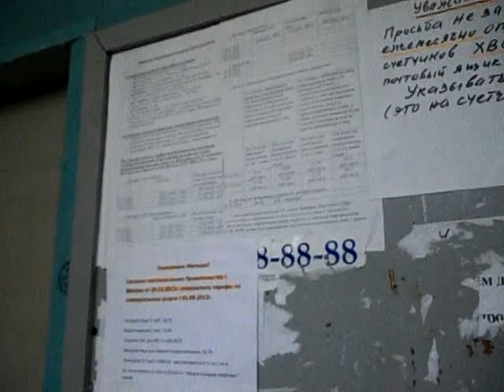Электрический лифт V=1 м-с, грузоподъемность 320 кг (386)